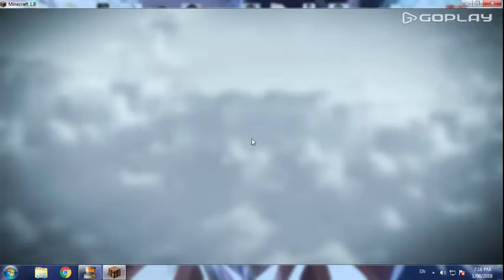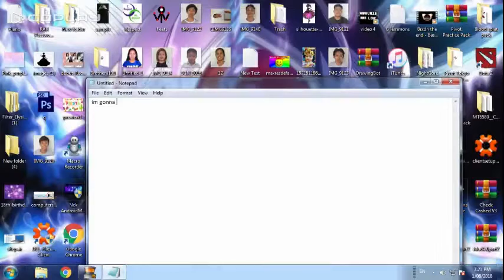Worst Minecraft Playing Ever XD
sup this is my hack XD
Thats my worst playing ever
that i cant breathe in the game ;-;